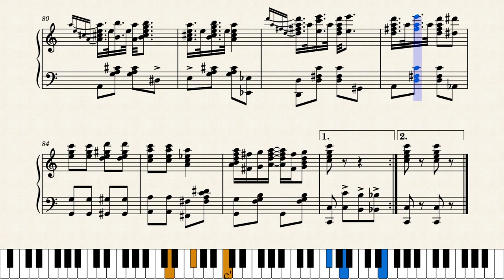Gold Dust Twins Rag by Nat Johnson (1913)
From Wikipedia:
"Gold Dust washing powder was an all-purpose cleaning agent first introduced in the late 1880s by the Nathaniel Kellogg Fairbank Soap Company based in New York City...The Gold Dust Twins, 'Goldie' and 'Dustie', were the 'faces' of the Fairbank's Gold Dust washing powder product lines. The original (circa 1892) version of the twins was a drawing of two young black children cheerfully cleaning up together in a washtub...By the 1903 launch of a national advertising campaign, renderings of the twins had been transformed into a cartoonish pair of caricature, bald, black children of unspecified gender shown wearing tutus that sported the words "Gold" and "Dust" on them...They became an easily recognizable trademark found in many, if not most, U.S. homes during the first half of the twentieth century...The products (along with Goldie and Dustie) were phased out by the mid-1950s, as national sensibilities regarding race and racial stereotypes embodied in the Twins characters began to change."

Written as a sort of rag-jingle for a detergent powder, it's actually quite a good rag. Nat Johnson wrote good rags, and I'm presenting all four of them which are available in print, this being the third one. Published by Forster Music in Chicago in 1913.

This is a reproduction of the original score. The original contains many errors, most of them having to do with missing accidentals, all of which I have endeavored to fix up.